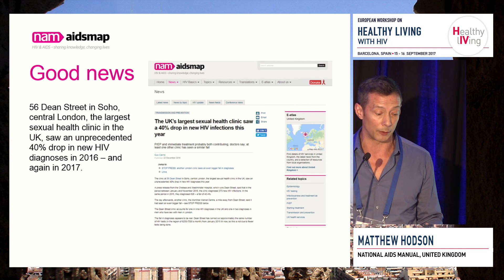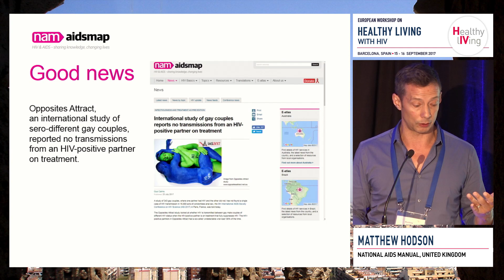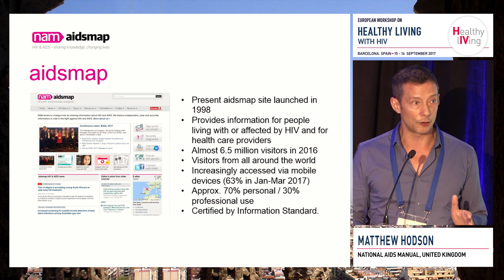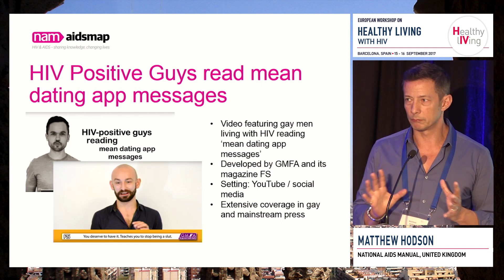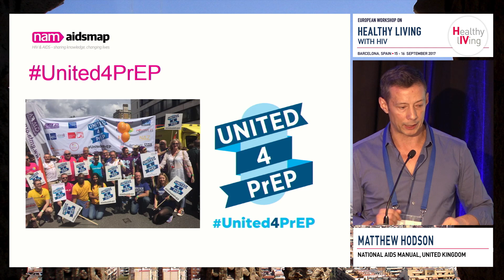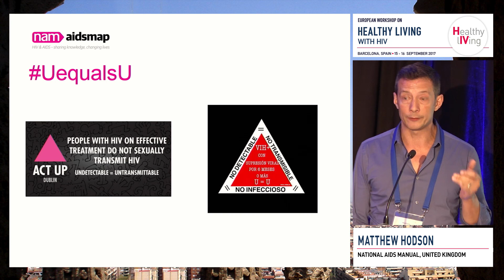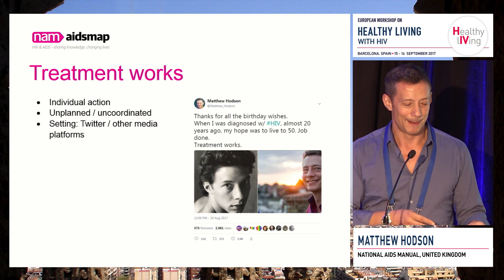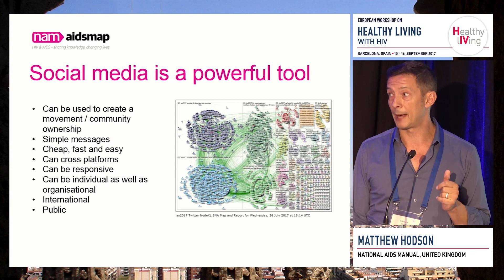The role of social media in optimizing medical care | Matthew Hodson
Speaker: Matthew Hodson
Presented at Session 3: How can social media be optimally utilized to improve patient care?
European Workshop on Healthy Living with HIV 2017